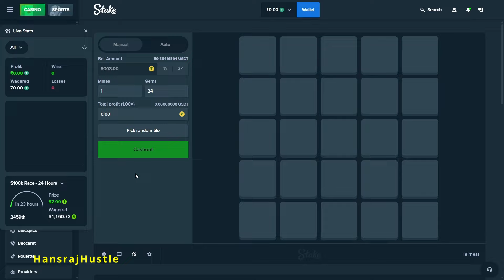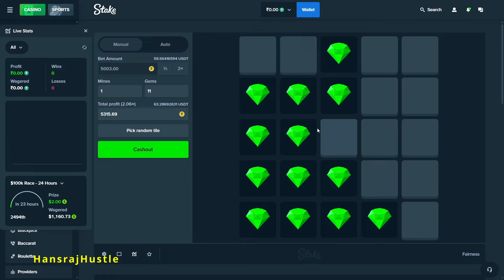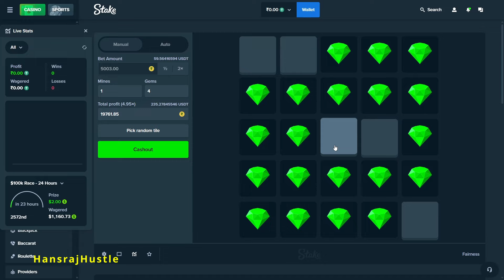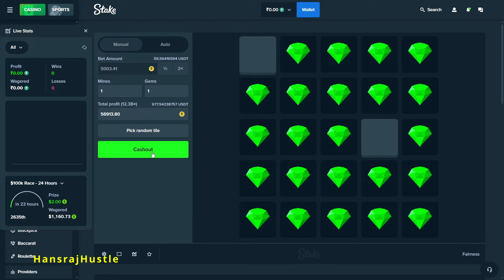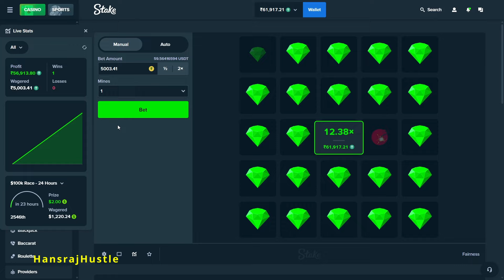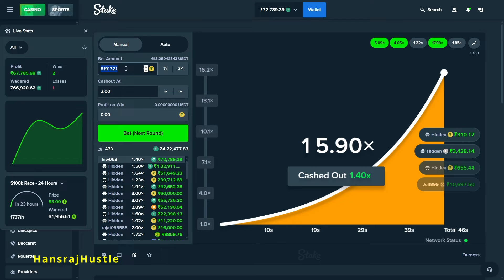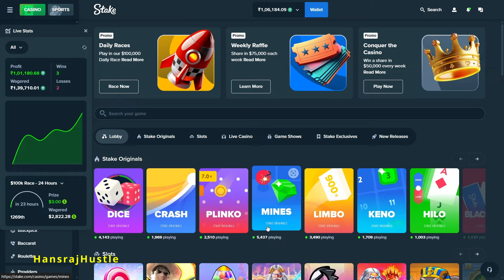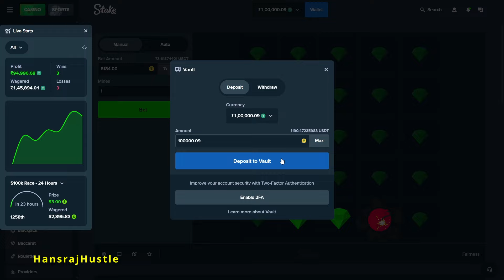TURN 5000 RS INTO 100,000 RS IN STAKE 😮🤑 STAKE GAME CHALLENGE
The content on this YouTube channel is intended for educational and entertainment purpose only. We do not endorse or promote gambling as a means of earning money or financial gain. Gambling can be addictive and may lead to financial, emotional and psychological harm. It is essential to gamble responsibly and within your means.

We are committed to prompting responsible gaming practices and the well being or our viewers. If you or someone you know is struggling with gambling related issues, we encourage you to seek help and support from relevant organizations and professionals.

Please remembered that all forms of gambling have associated risk, and you should only engage in such activities if you are of legal age and in compliance with your local laws and regulations.

Thank you for understanding our content purpose and for joining us on this educational and entertaining journey.

Feel free to adapt this disclaimer to suit your specific content and channel needs, and always ensure it accurately reflects your intentions regarding your content related gambling.